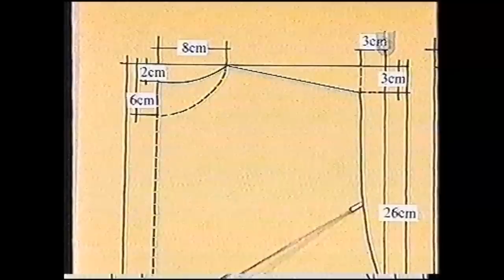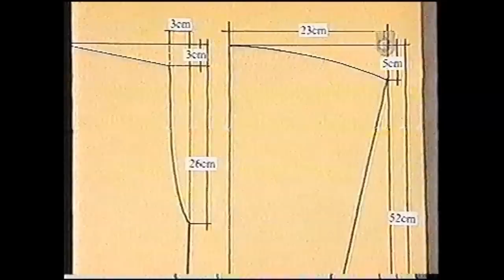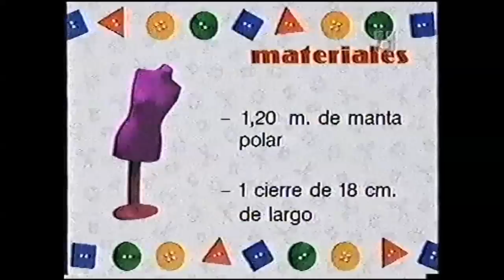Puntos y Puntadas 356. Buzo Unisex Talle 1 en manta polar. L. Villordo.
Buzo talle unisex talle1 en manta polar.